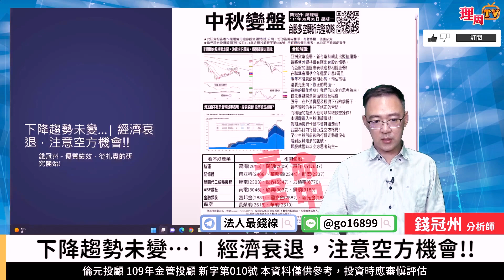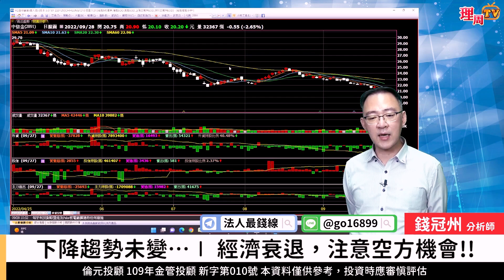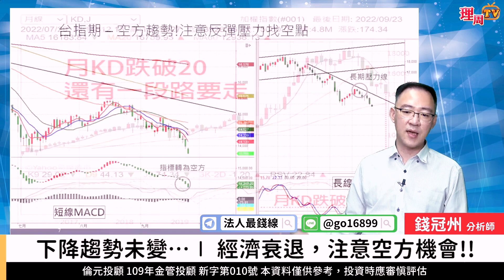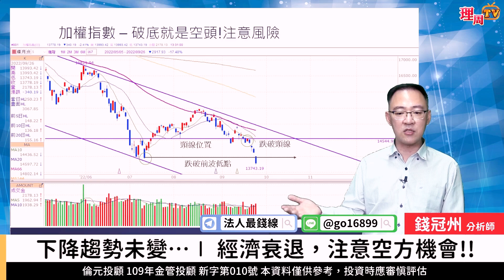理周TV-20220928盤中-錢冠州 法人最錢線／下降趨勢未變…∣ 經濟衰退，注意空方機會!!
💟加入法人最錢線 Line@:@ go16899